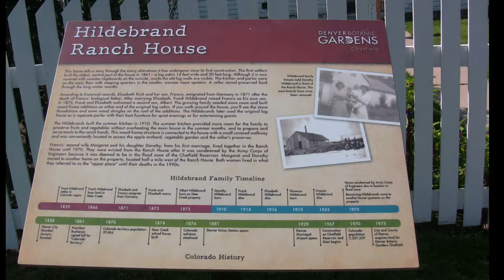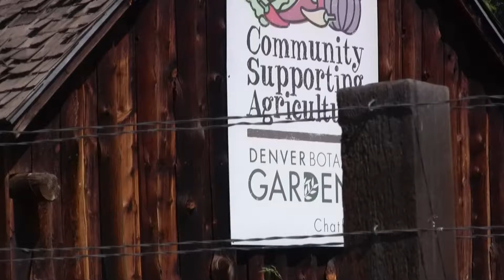Buterflies at Chatfield CO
A nice day trip with my Granddaughter to the Butterflies exhibit at Chatfield Part of the Denver botanical gardens